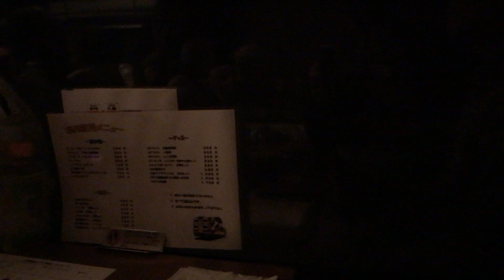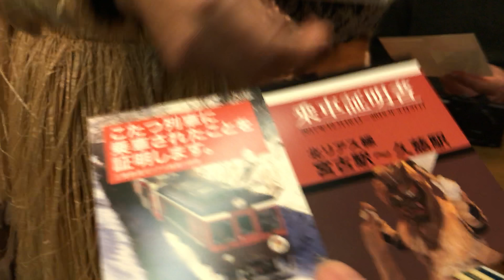三陸鉄道のこたつ列車になまはげ登場のシーン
三陸鉄道のこたつ列車に乗ると、途中、なまはげが登場します。迫力満点。意外と凄いなと思いました。乗っていたちびっ子は、お父さんにしがみついて震えていて、面白かったな・笑。